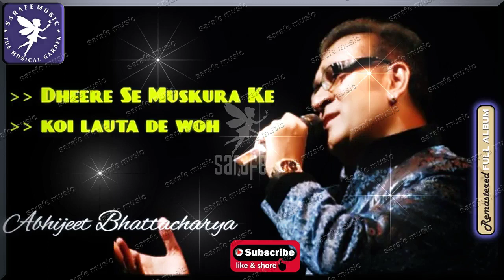Jukebox Hindi - - Sarafe Music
SARAFE - The Musical Garden, a library with amazing collection of songs & album from vast genre of film hits and rare songs/albums  of Hindi, English, Tamil,  Malayalam --- ( Film & Devotional ).

Pl note : No songs/album belongs to me. I'm just sharing here all the ones from my vast library.